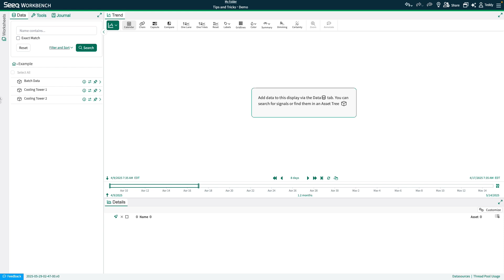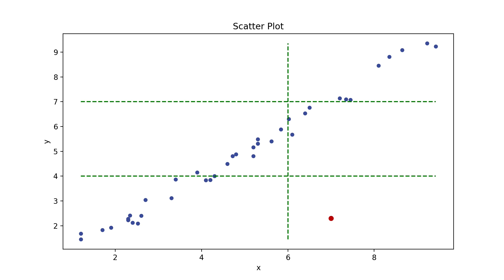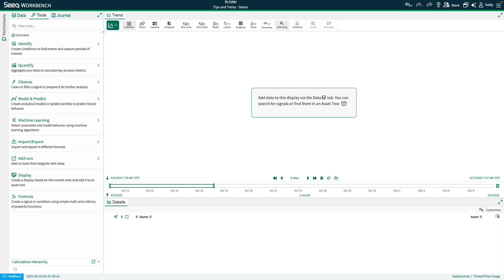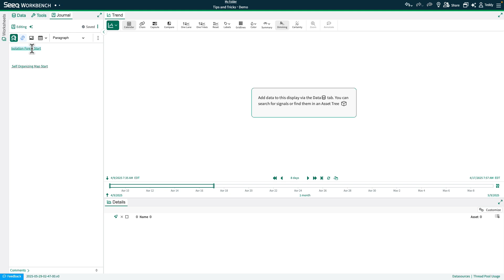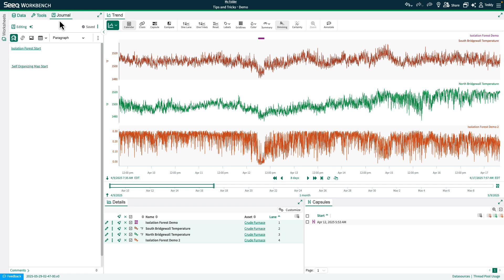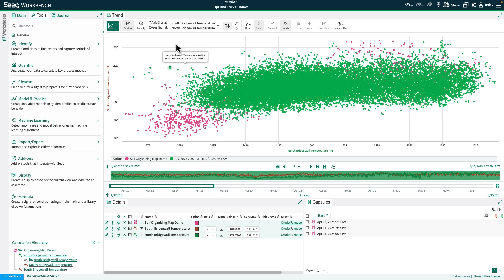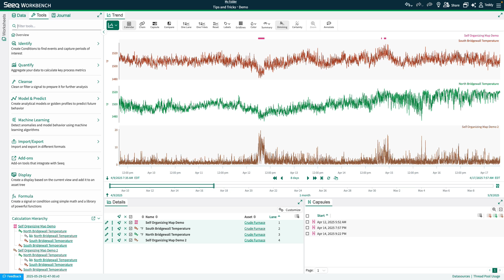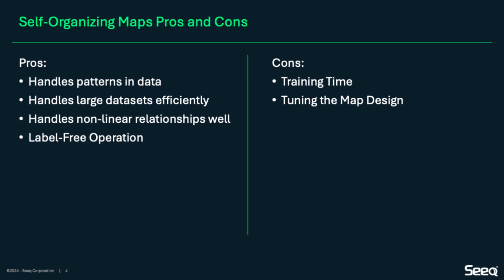Machine Learning Tools in Seeq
Summary
This video provides an overview of Seeq's machine learning anomaly detection tools, focusing on Isolation Forest and Self-Organizing Map algorithms. It explains the theory behind each method, demonstrates their use within Seeq, and compares their strengths and limitations for different types of industrial data analysis scenarios.

Chapters
00:00 - Introduction
 Overview of Seeq's machine learning tools and the agenda for the video.
00:30 - Isolation Forest Overview
 Explains the Isolation Forest algorithm and its application for detecting outliers in multidimensional datasets.
01:35 - Isolation Forest Visual Example
 Walkthrough of a visual example showing how Isolation Forest isolates anomalies.
02:09 - Self-Organizing Map Overview
 Introduction to the Self-Organizing Map (SOM) algorithm, including how it detects anomalies using neural network-based clustering.
03:14 - Self-Organizing Map Visual Example
 Visual demonstration of SOM anomaly detection and explanation of clustering.
03:48 - Using Isolation Forest in Seeq
 Live demonstration of setting up and configuring Isolation Forest in Seeq, including key parameter options.
06:43 - Isolation Forest Results & Signal Output
 Reviewing results, interpreting output, and using the Isolation Forest output as a signal for further analysis.
07:55 - Using Self-Organizing Map in Seeq
 Live demonstration of configuring and running the Self-Organizing Map in Seeq, including advanced parameters.
11:44 - Self-Organizing Map Results & Signal Output
 Interpreting SOM results, reviewing output as a signal, and comparing to Isolation Forest.
12:53 - Pros and Cons of Each Method
 Summary of the advantages and disadvantages of Isolation Forest and Self-Organizing Map algorithms for anomaly detection.